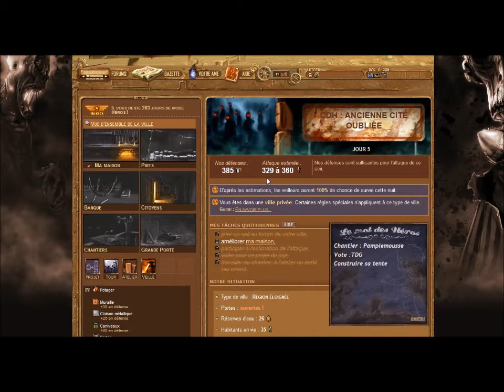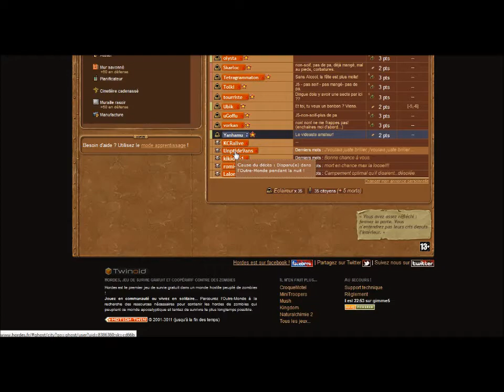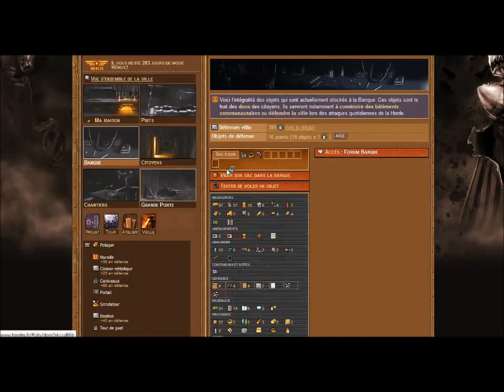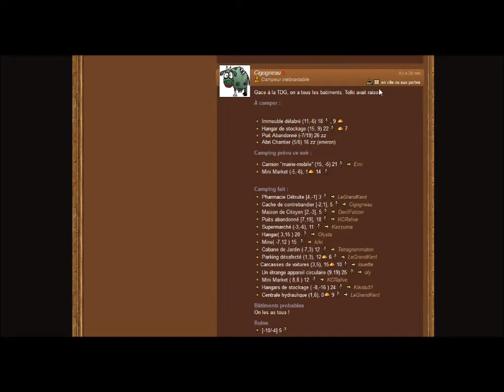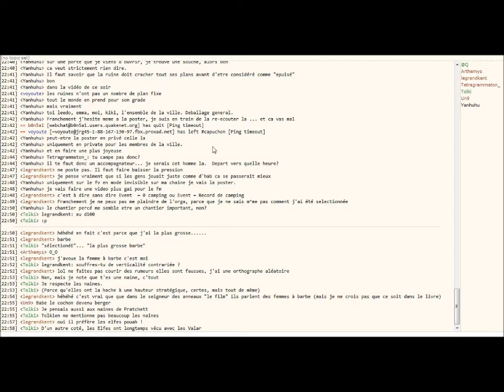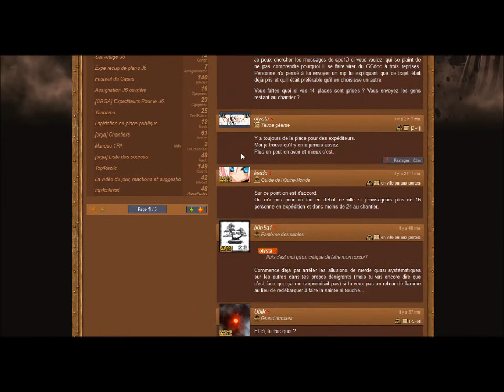[Hordes] CDH Eclaireur: Jour 5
Bonjour a tous! Aujourd'hui vidéo sur le Choc des Héros auquel je participe dans la ville des Éclaireurs! Voici le Jour 5!